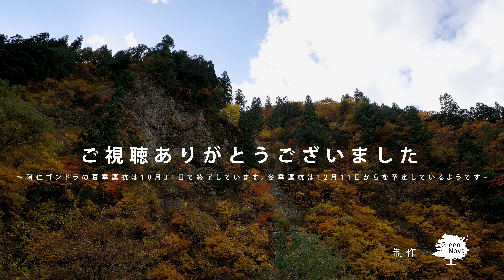紅葉2021 森吉山 阿仁ゴンドラ 秋田県 絶景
マタギの里のシンボルともいわれる「森吉山」は、秋田の北部、北秋田市に位置します。
「花の百名山」としても知られ、初夏から秋にかけては約300種類の高山植物が咲き誇ります。
初夏は高山植物、秋は紅葉、冬は樹氷と一年を通じて楽しめるネイチャーパークです。

山頂駅からの景色は、中腹から麓にかけての橙色に染まる様子がとても美しかったです。
森吉山・・素晴らしいところですね。
山頂の景色は是非一度見てみてください。

大好きな小説「邂逅の森」(熊谷達也 著)
森吉山は、あの小説の舞台でもありました。
この風景を前にして、ここで熊と人間の命がけの営みが繰り広げられていた事を
想像すると心が震えます。
橙色に抱かれたゴンドラから見る景色は、この上ない美しさでした。

素晴らしい音楽の提供を感謝しています。